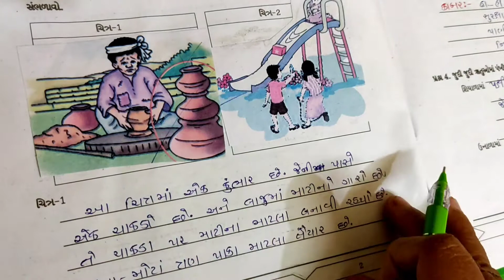ધોરણ 5 ગુજરાતી (પાઠ-1) ચબુતરો | સ્વાધ્યાયપોથી નું લેખન |ધોરણ 5 પાઠ 1 std 5 path 1 swadhyaypothi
ધોરણ ૫ (પાઠ-૧)ચબુતરો . ગુજરાતી સ્વાધ્યાયપોથી નું લેખન || ધોરણ 5પાઠ1 std 5 path1 swadhyaypothi